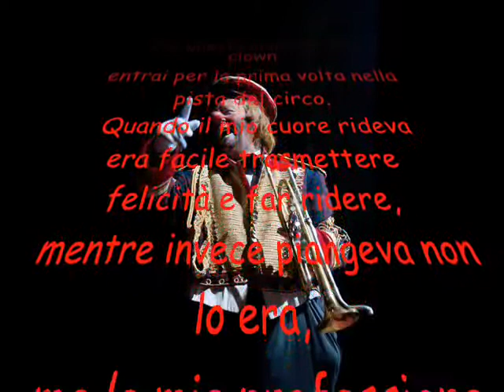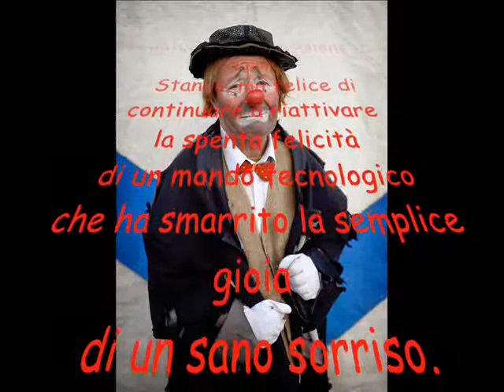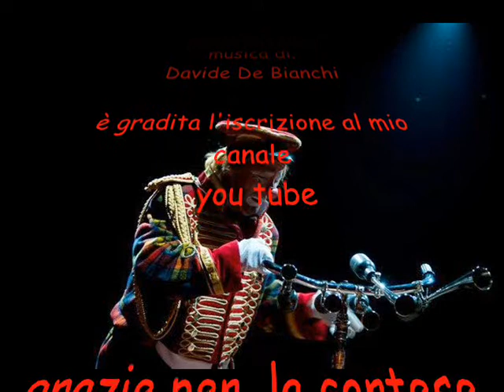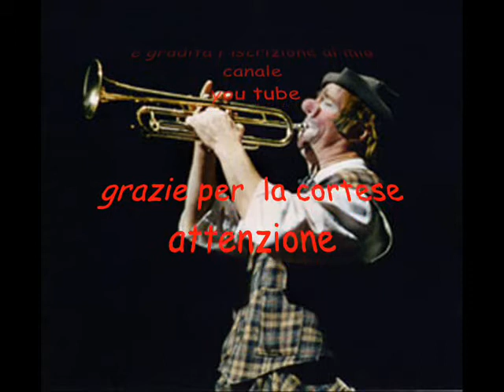SORRISO DI CLOWN testo e musica di. Davide De Bianchi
Nelle foto del video i clowns internazionali:    TAKIMIRI -   VLADI ROSSI -    BONFIGLIO NIEMEN -    ROBERTO CODAPRIN
canale you tube  CIRCO IN MUSICA  di: Davide De Bianchi   Domenico Carota